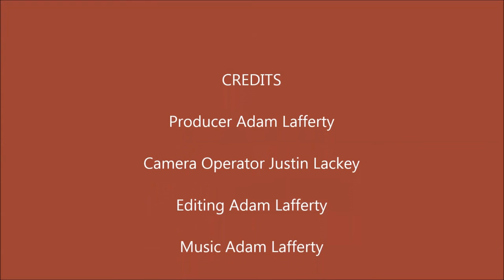What Stands In Your Way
"And a certain scribe came, and said unto him, Master, I will follow thee whithersoever thou goest." - Matthew 8:19

PHYSICAL ADDRESS
805 Natcor Drive